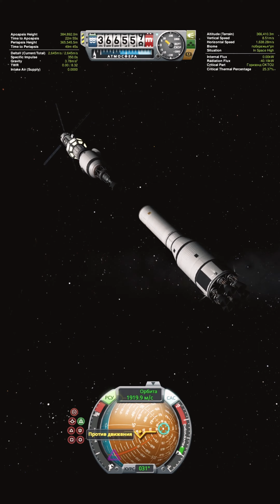KSP: Build a new piloted ship to visit Duna.